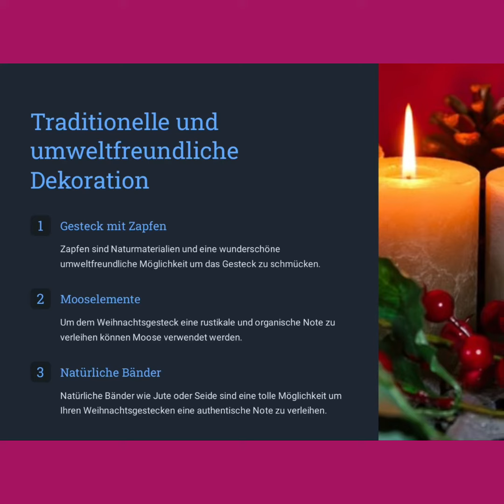Weihnachtsgestecke aus Naturmaterialien - Naturkunde Praxis Angela Dangl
Die Weihnachtsdekoration! ❤ 🎁🌲

Tipps und Anregungen um selbst krativ zu werden. 🧙🌸🦋

Deine Naturkunde Praxis 🤩😇
Angela Dangl

Naturkunde Praxis
Angela Dangl
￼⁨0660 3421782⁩